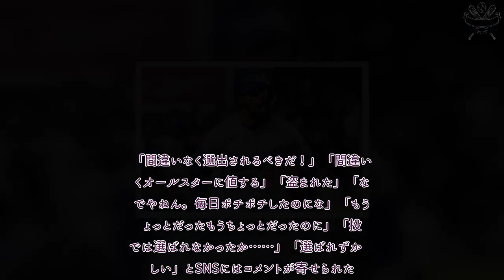プロ野球 速報！ ド軍38億円男が無念の“落選” 僅差で逃したスタメン…ファンも落胆「なんでやねん」